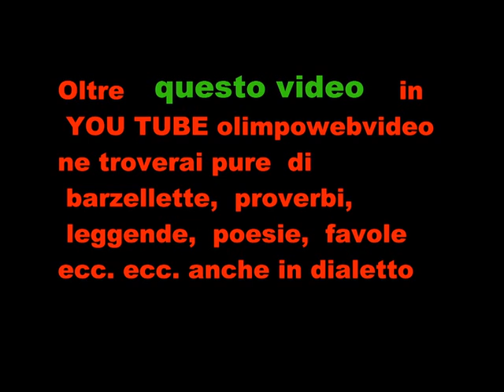DIABULA RASA FOSCH FEST 2011 bill definitivo FILE 152 1 ° VIDEO.wmv